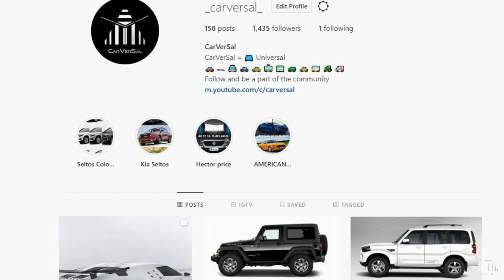KIA SELTOS HTE Base Variant full Exterior and Interior Walkaround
In this video of CarVerSal YouTube channel I Harsh Babbar would give you all a full detailed WALKAROUND of the INTERIOR and EXTERIOR of the KIA SELTOS.